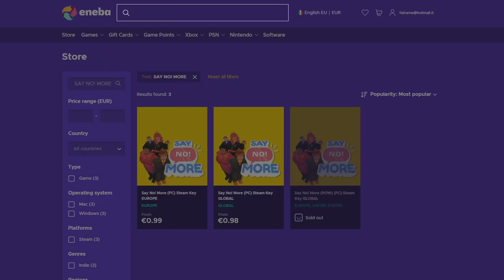The Great Dandelion Show • Gwent Funny Moments #172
1) Here you can check all the sources of this episode.

Clips

Clip sent by Korney!
Clip sent by Phantom MAG!
Clip sent by Юрий!

Audio

2) If you want to participate or you know somebody worthy you can send the clips at:

0:00 - Intro
0:05 - ENEBA Sponsorship
1:00 - The Show
3:30 - Outro